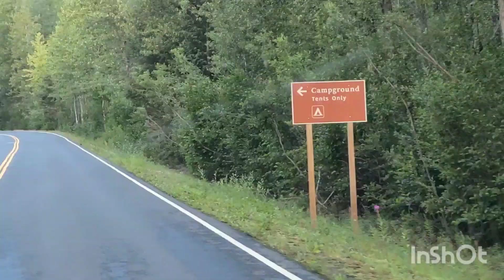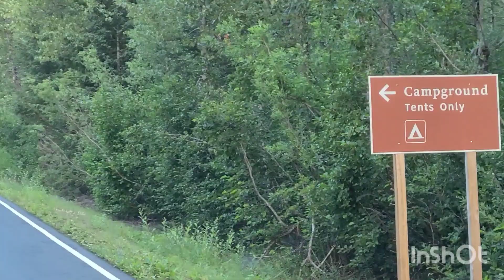Moose 가 아침을 먹네요